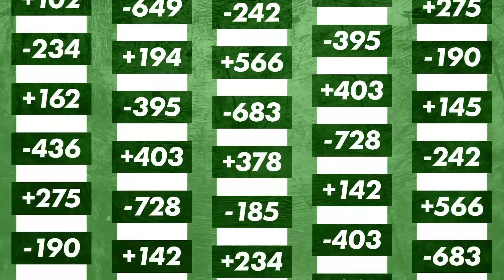¡APUESTA EN LIGA MX Y NFL! | CALIENTE.MX | ONCE Diario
¡QUIEN NO APUESTA, NO GANA! 🫰

🔥 con la LigaMX ⚽: Rayados 🤠 vs. Juárez 🐎, y con la NFL 🏈: Patriotas 🔵 vs. Jets 🟢.

Hazlo más emocionante con los picks de Diego Andrade.